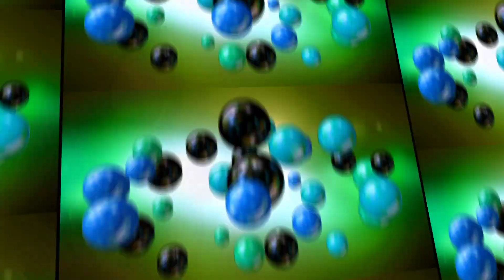Precious Sam 4 Ayanfe 2022